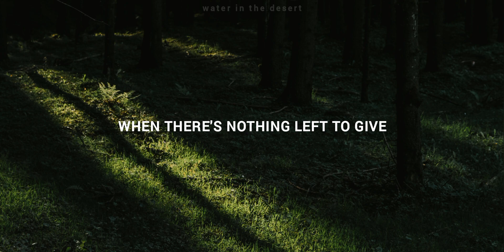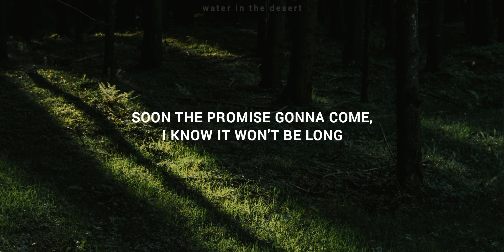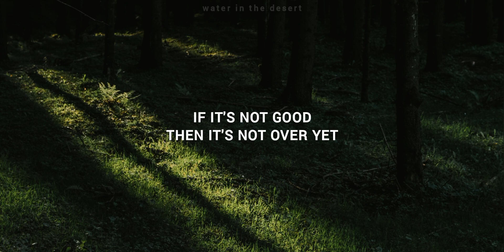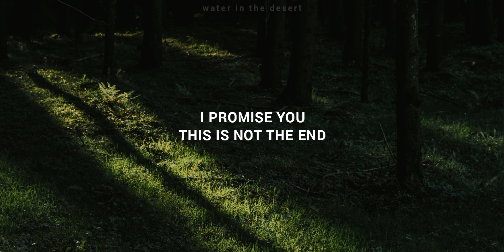Better Days Coming - MercyMe (Letra)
Better Days Coming - MercyMe

We hope that the video has been to your liking.